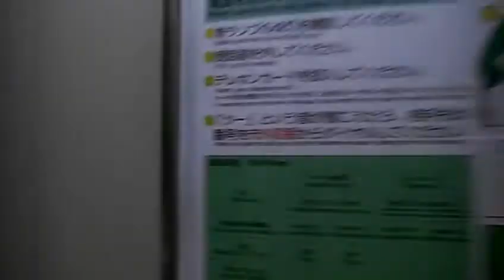新幹線 ひかりレールスター 車内観察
普段全然乗らない物ですから撮影してみました！